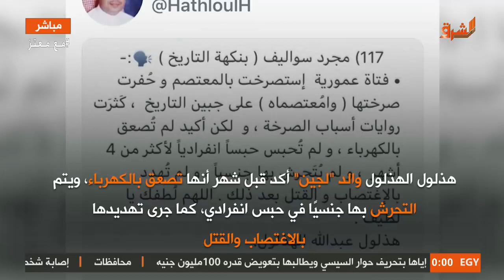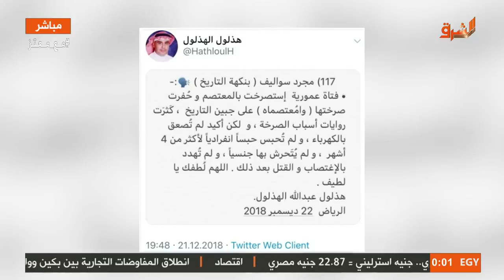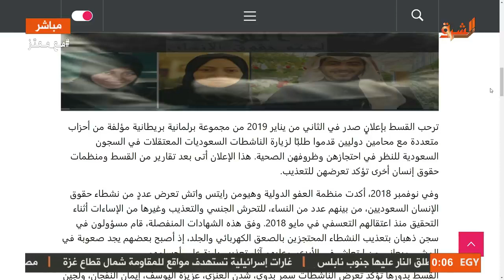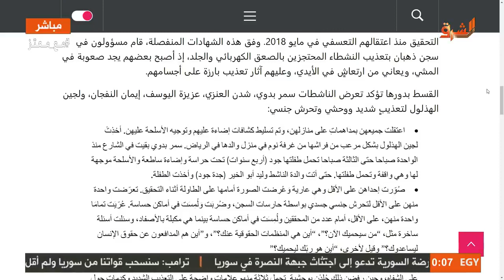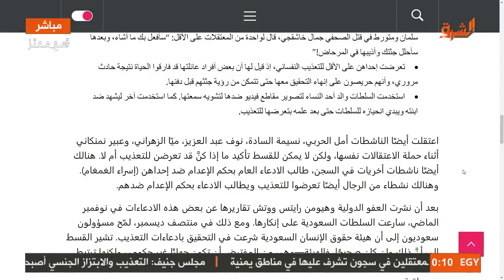ماذا فعل بن سلمان والقحطاني بالناشطة السعودية لُجين الهذلول ومعتز مطر: كيف يحدث هذا في بلادالحرمين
ماذا_فعل_بن_سلمان_والقحطاني_بالناشطة_السعودية_لُجين_الهذلول_ومعتز_مطر:_كيف_يحدث_هذا_في_بلاد_الحرمين